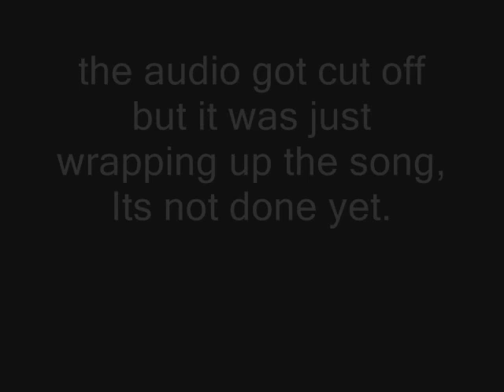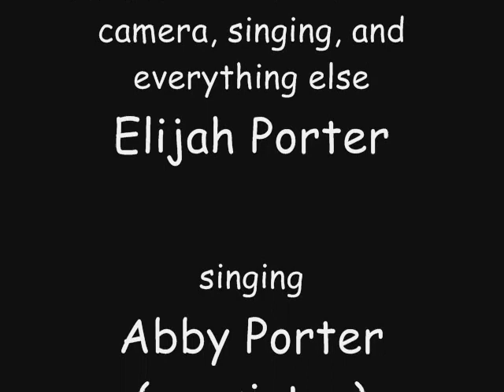Igneous Rocks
A stop animation video Elijah made for his science project on igneous rocks.  His sister helped with the song lyrics and a friend helped put together the video.